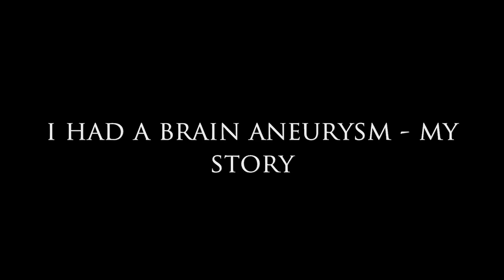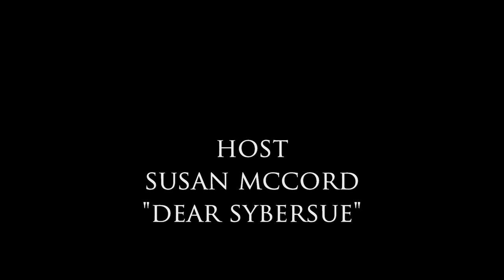I Had a Brain Aneurysm - My Story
Today on Dear Sybersue I discuss a different subject: I Had a Brain Aneurysm - My Story. Always listen to your instincts when you feel something is off which is what I did in this case.

I felt different. My eyes were acting up with vision issues, my headaches were constant for over a year and I was having numbness in my left hand that worried me a lot. I am very health conscious and work out 5-6 days per week which includes weight training, yoga, and spinning. I eat well so I notice when things don't feel right in my body. Please watch the video to see what I learned and how I recovered from brain surgery.